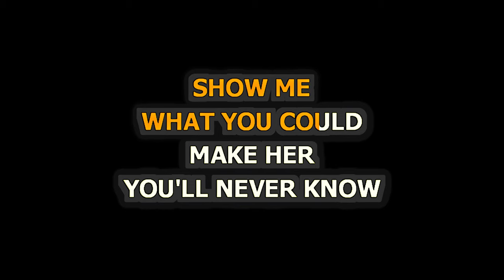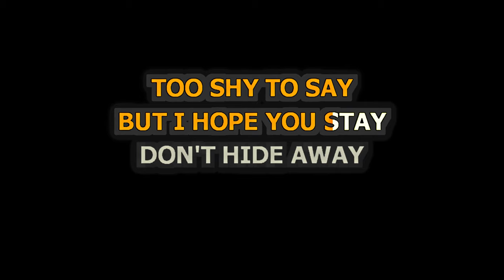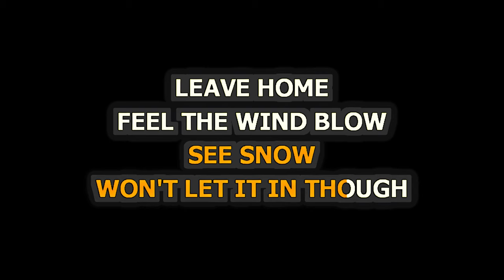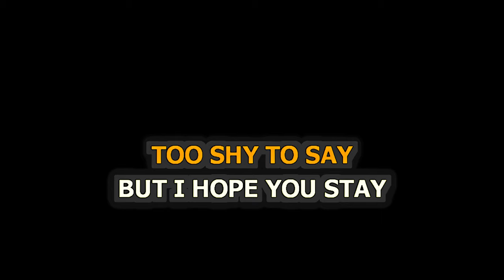Billie Eilish - Come Out And Play - Piano Karaoke [4K]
Piano Karaoke for Come Out And Play (Piano Version) by Billie Eilish [4K]

Release Notes:
· Songwriters: Billie Eilish O'Connell / Finneas Baird O'Connell
· Publishers: Kobalt Music Publishing Ltd., Universal Music Publishing Group